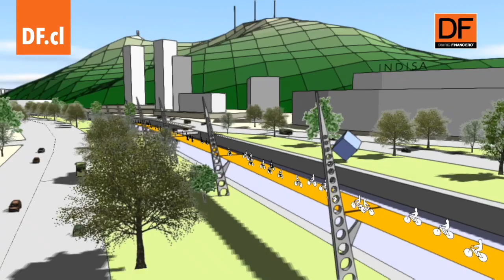La autopista aérea para bicicletas más grande del mundo que ingresó al MOP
El proyecto estima una inversión de US $130 millones para unir la comuna de Vitacura con Santiago Centro a través de 10 kilómetros de pistas. La infraestructura mezcla puentes colgantes con vías que ya están construidas en tierra.